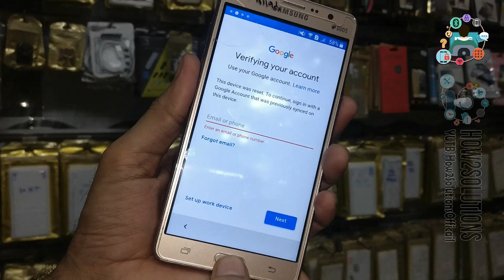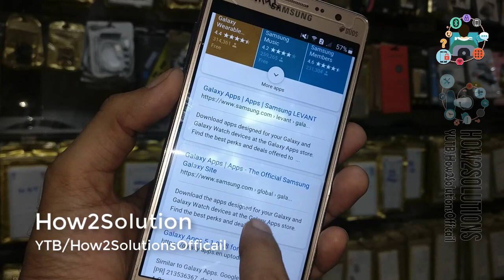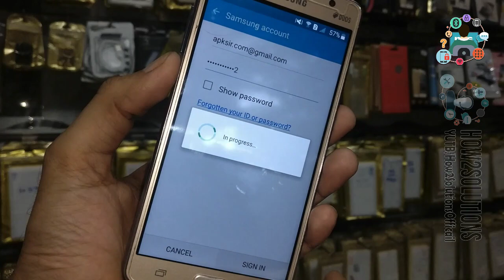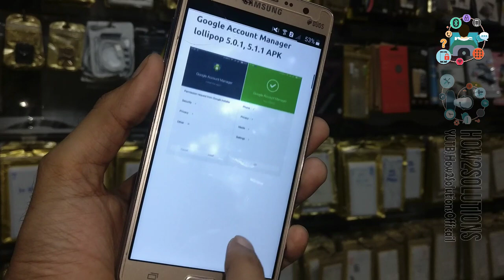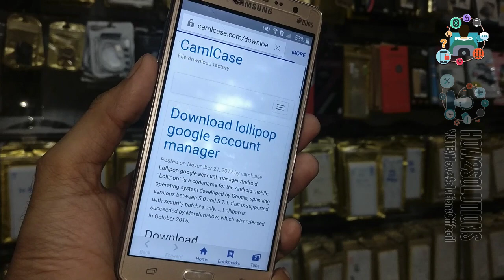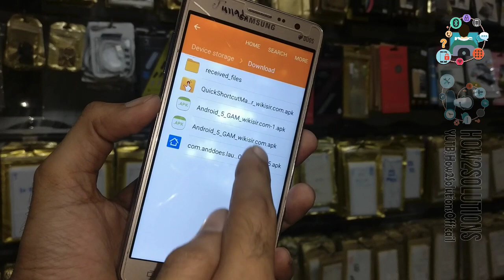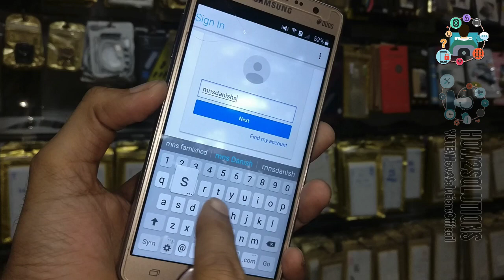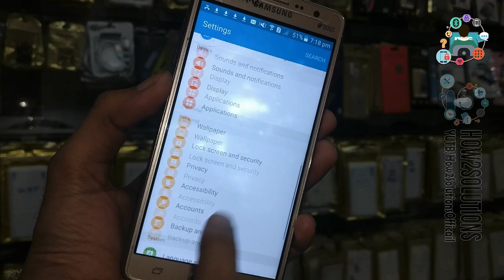Very Easy Samsung On7 SM G600FY FRP Unlock Google Account Bypass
- -  WORKING ON - -
samsung on7 frp unlock bypass,
samsung on7 frp reset file odin,
samsung on7 frp unlock without pc,
samsung on7 frp unlock file odin,
samsung on7 frp tool,
sm g600fy frp z3x,
samsung g600fy frp umt,
samsung on7 frp unlock miracle box,
samsung on7 frp reset flash file,
samsung g600fy frp reset miracle box,
samsung on7 frp unlock file,
samsung g600fy combination file,
samsung g600fy sboot file download,
samsung on7 pro frp reset file,
samsung g600fy flash file,
samsung g600fy adb file,

- - - Samsung FRP - - -
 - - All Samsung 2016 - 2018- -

FRP Android
 - - Honor FRP  - -

Fix
 - - Stuck on Samsung Logo - -